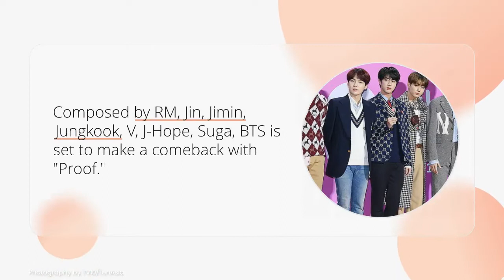BTS Leaving for the United States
"HAVE A SAFE FLIGHT BTS" trending on twitter as BTS Leaving for the United States

photo credit:
Description
English: South Korean boy band BTS at the 2018 MelOn Music Awards on 1 December 2018
Source YouTube: [LTE 연예뉴스] 'MMA 7관왕 방탄소년단'의 감동적인 수상소감 – View/save archived versions on archive.org and archive.today
Author TV10/TenAsia